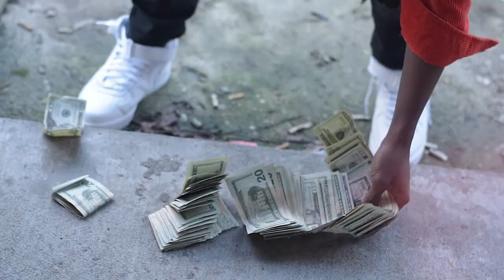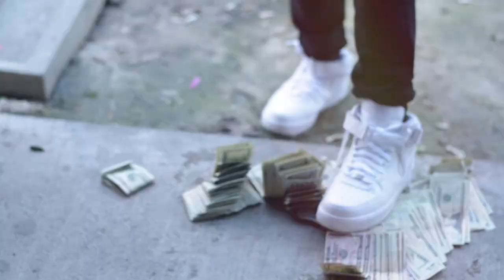DOLO - PERSEVERE [MUSIC VIDEO] (DIR X BLANCO) PROD. TONEREDD